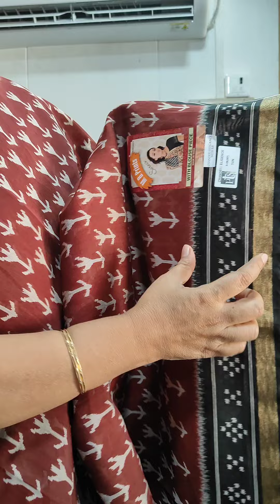MIXED COLLECTION SAREES 10 TH MARCH, WATSP 9659742600.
WATSAP GROUP LINK

YUGA COLLECTIONS
24/1 VKV LAYOUT
POLLACHI

GSTIN: 33AGBPV8668G1ZY

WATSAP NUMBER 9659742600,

Pls, Send Screenshot to WATSAP and place your order

Parcel Opening Video must incase of any Complaints
Only Online payment & COD not Available

Keep Supporting us to Grow More